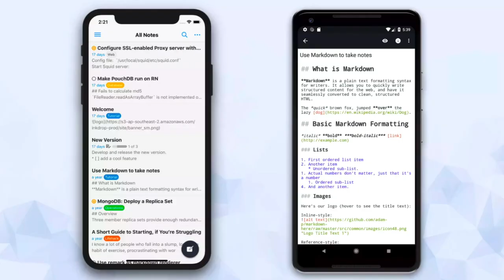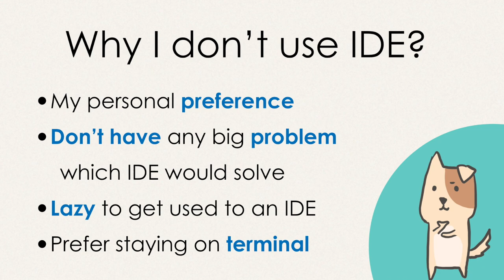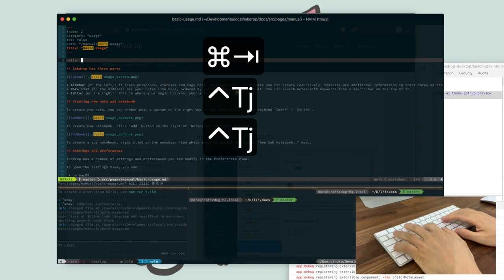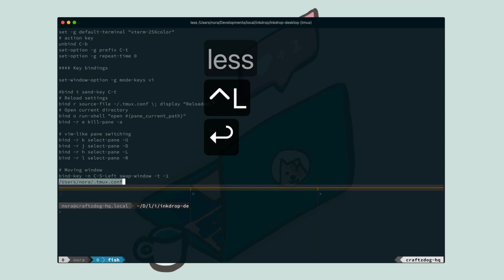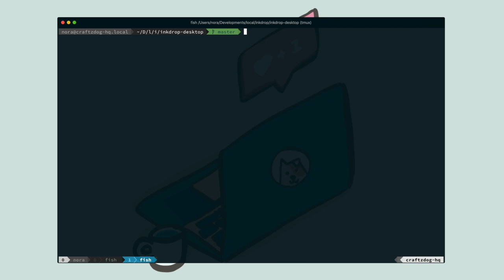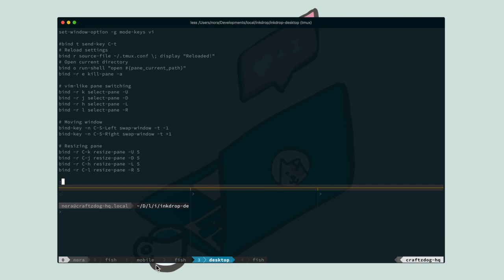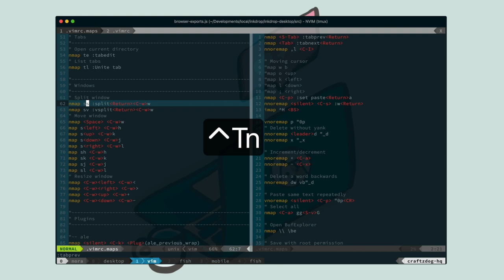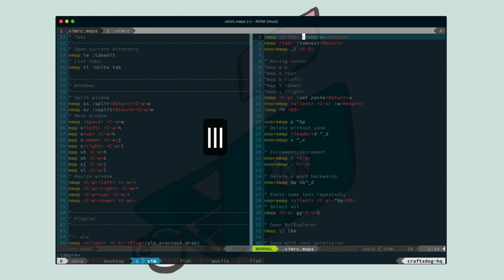My dev workflow using tmux and vim - a productive way to develop apps on your terminal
Hello. I'm Takuya Matsuyama from Japan!
I would like to show you how I usually code my apps like Inkdrop.
Hope it's helpful for your development!